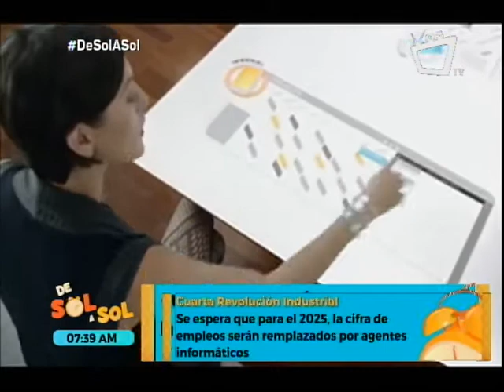Amenaza de la cuarta revolución industrial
¿Cuál es la amenaza real o potencial que existe en Nicaragua ante la cuarta revolución industrial? El economista Luis Sánchez conversa con Justo Velásquez sobre este tema.